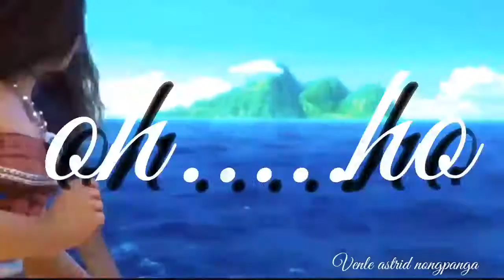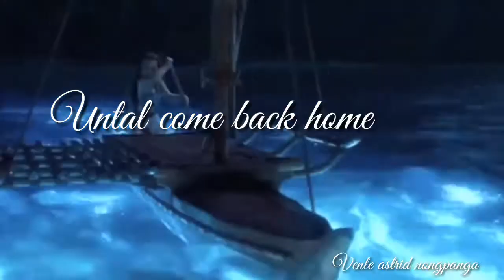Moana ||I Don't wanna live farever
Comple:moana
Movie: moana
Program: Sony veges Pro13,14,Kinemasker